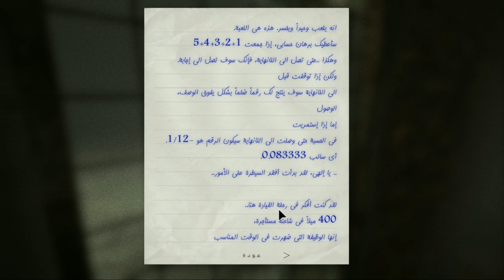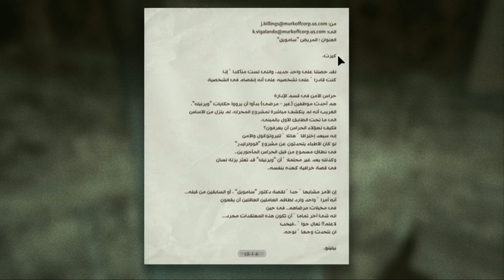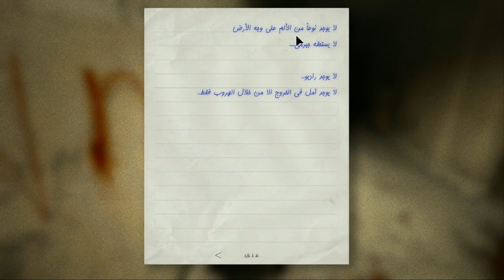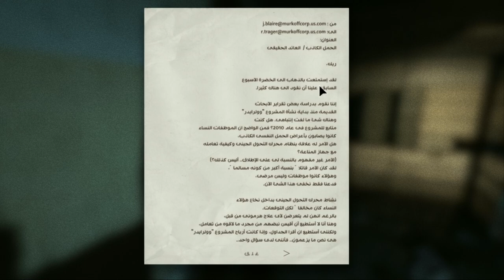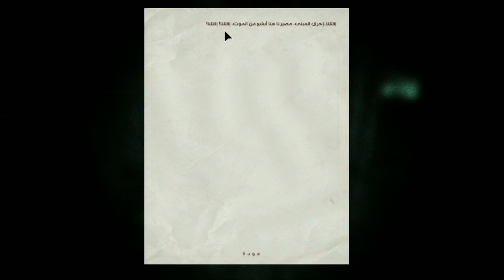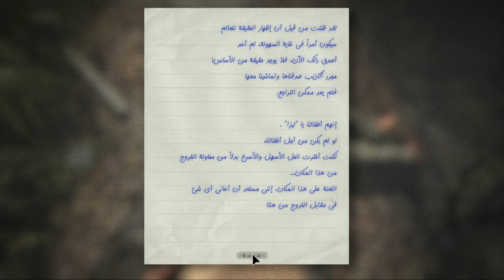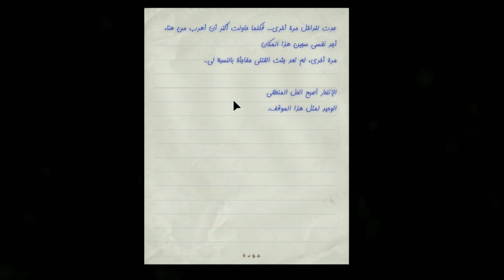رعب غرفة الراديو 3# في لعبة Outlast whistleblower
outlast whistleblower find the shortwave radio
outlast whistleblower full walkthrough
how to turn off the gas in outlast whistleblower
how long to beat outlast whistleblower
handcuff key outlast whistleblower
how long does it take to beat outlast whistleblower